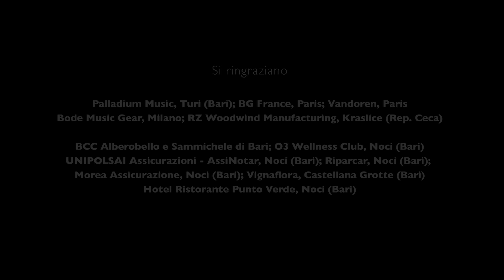Giuseppe Ricotta - TWIN CLARINETS | A. Tinelli, N. Pfeffer (clarinets) - G. Mazzoccante (piano)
CHAMBER MUSIC CONCERT in the context of the
14th International Clarinet Competition "Saverio Mercadante"
2018, 20 October - Live Recording
Noci (Bari - Italy), Chiostro delle Clarisse

Antonio Tinelli & Nicolai Pfeffer, clarinets
Giuliano Mazzoccante, piano

First world recording
Eustacchio Montemurro, sound engineer
AUDIONOVA - Matera, audio supporter

score
EDIZIONI EUFONIA, Italy

@BG France, @Bode Winds, @D’Addario Woodwinds, @D’Addario Woodwinds Italia